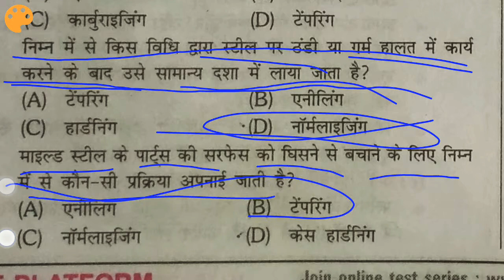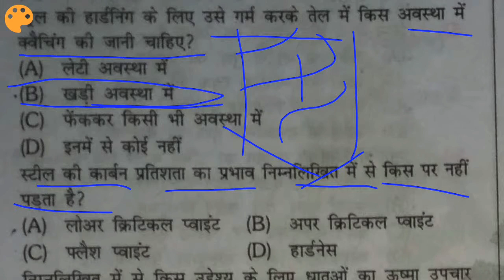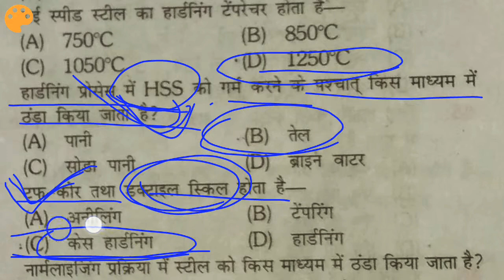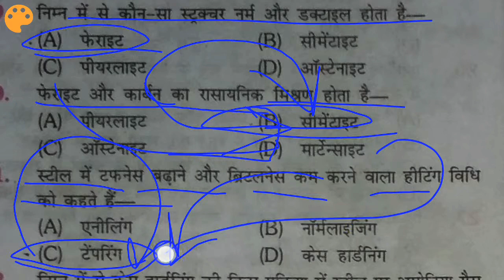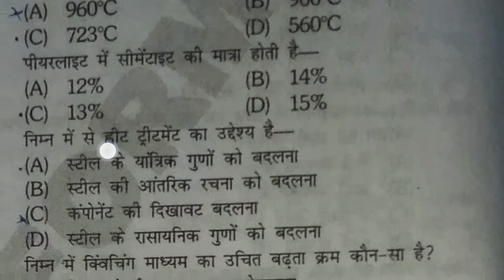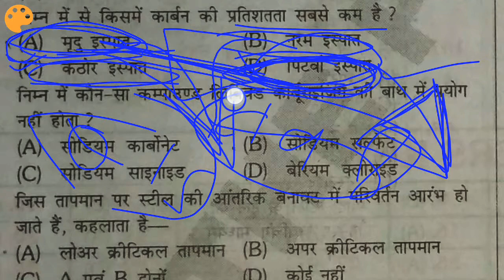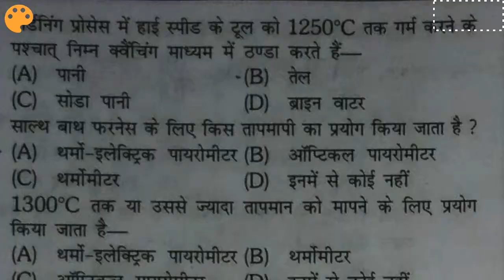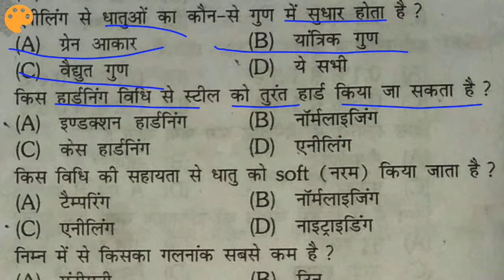HEAT treatment PART 🇨🇮 32 solved question papers fitter theory ITI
Heat treatment solved question paper very very important fitter theory ITI My channel CKP CITS